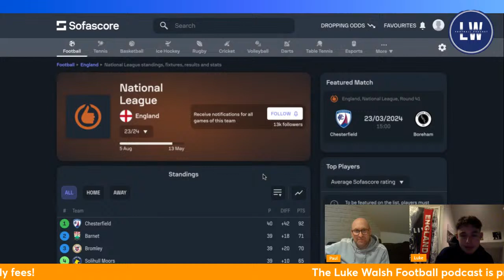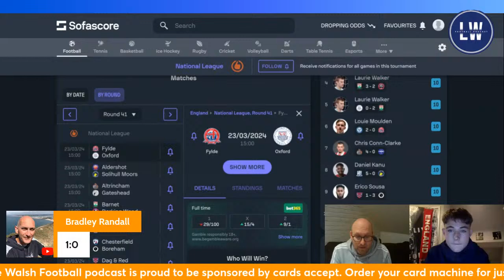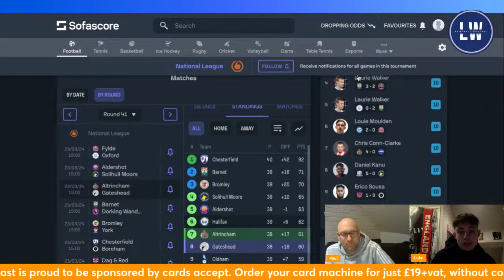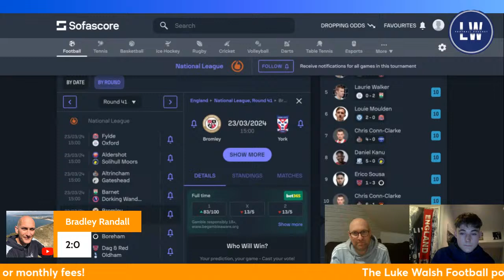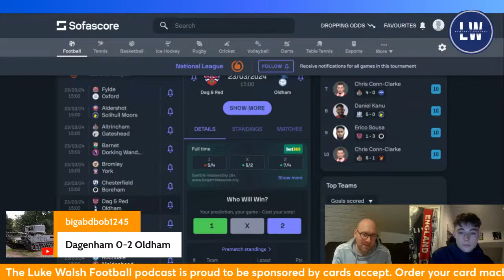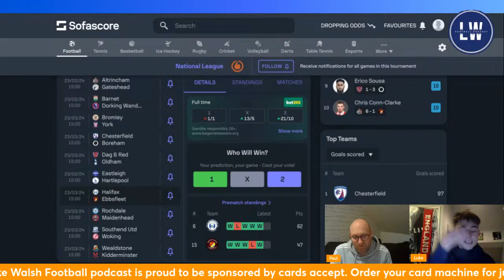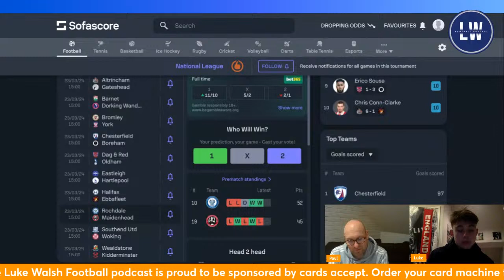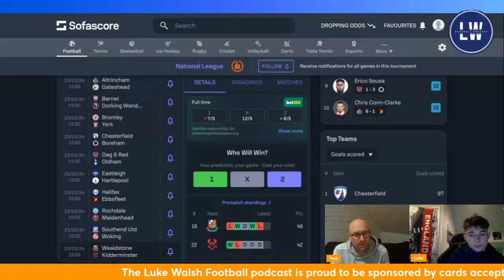THE PLAYOFF RACE HEATS UP! | OUR GAMEWEEK 41 NATIONAL LEAGUE PREDICTIONS!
nationalleague

Join myself and Paul from 9pm this Thursday as we discuss all the latest news in the National League and a full preview of the upcoming GW.